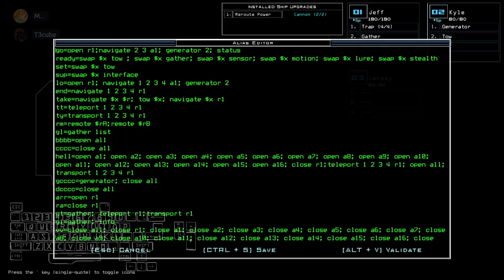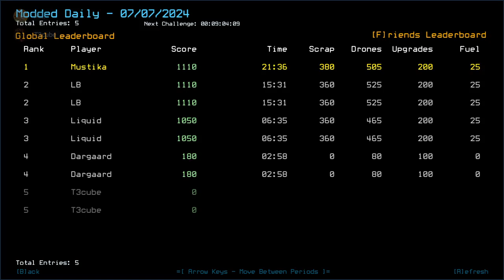[Modded] Duskers Daily 7 Jul 2024 (+ modded): MusT3kube Edition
Where in the world did I put my vanilla episode...

0:00 Intro
2:24 Modded Intro
3:32 Modded Challenge, boi
25:09 Modded Complete, Outro